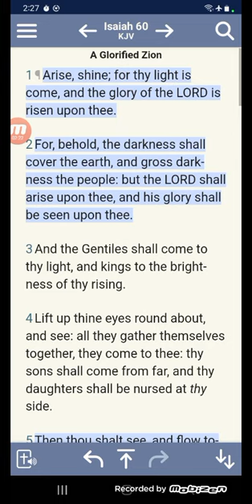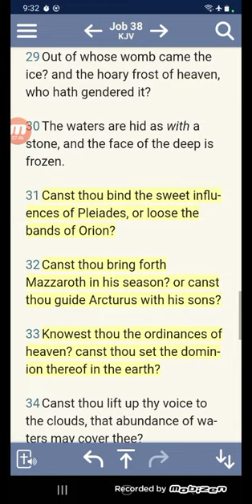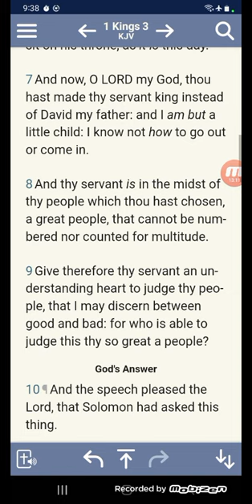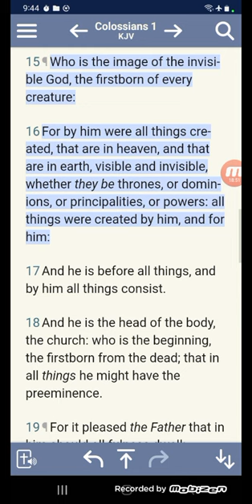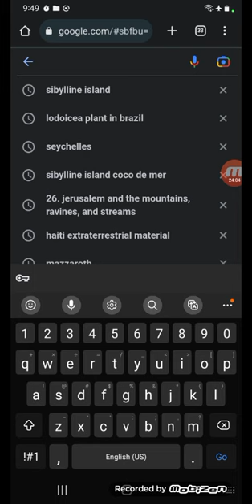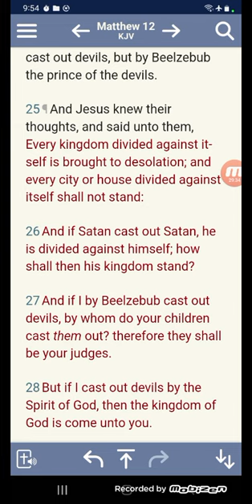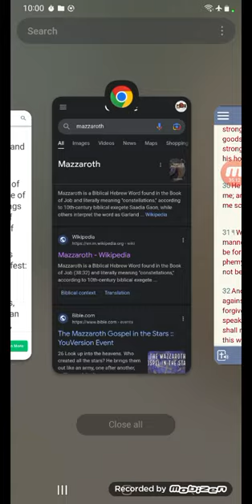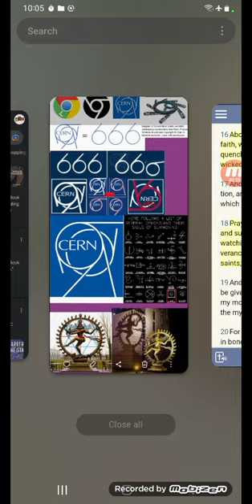The Serpent was more subtile, & Spiriual Warfare